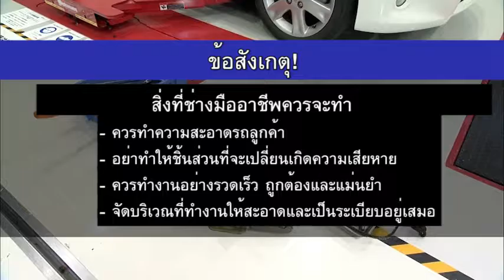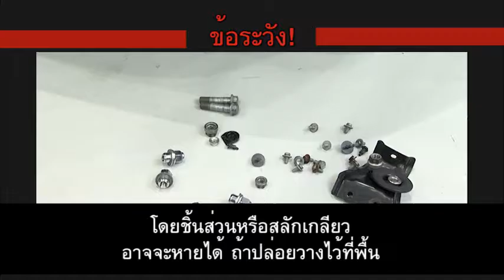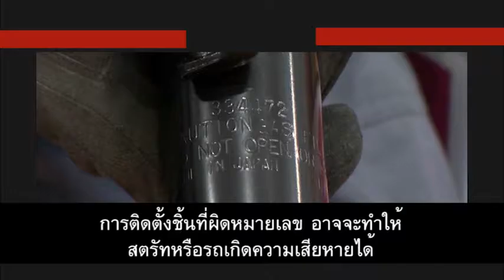KYB Installation : Changing Struts and Shock Absorbers (Sub Thai)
How to Install Shock Absorbers : Changing Struts and Shock Absorbers

Sample vehicle : TOYOTA Vitz